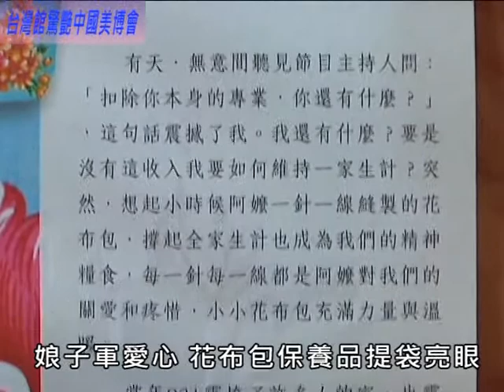1010917台灣醫美專業娘子軍麗晶之家前進大陸醫美市場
1010917台灣醫美專業娘子軍麗晶之家前進大陸醫美市場
台灣醫美娘子軍 專業服務廣受愛戴
二十年醫美市場服務經驗 前進大陸
麗晶之家推出醫美保養品 歡喜分享
台灣醫美產業發展經驗 助內地啟航
麗晶之家自有品牌 研發專業保養品
娘子軍愛心 花布包保養品提袋亮眼
在台灣，醫學美容保養品產業中，擁有台灣醫美娘子軍美名的麗晶之家，深耕台灣醫學美容通路，以美麗、健康和熱心的專業服務，廣受台灣地區醫院、診所以及藥妝店的愛戴。101年9月，麗晶之家以二十年醫美市場服務經驗，美麗的腳步，前進中國大陸。在廣州舉辦的國際美容博覽會中，麗晶之家以最專業的醫美知識，提供即將萌芽的大陸醫美業者，在經營醫美通路與服務醫美客人的知識上，加以輔導與傳承。此外，麗晶之家總經理林瑞琴更與合作廠商共同推出，最新的醫美保養品，在美博會中與內地朋友分享。
01 麗晶之家總經理 林瑞琴
麗晶之家總經理林瑞琴表示，台灣醫美產業的發展，近年來已朝向更精緻與更深入的保養內容，這些經驗和過程，都有助於正要啟航的內地市場參卓。
02 麗晶之家總經理林瑞琴
麗晶之家的服務，深受歐美知名科技品牌大廠的肯定，代理和經銷與世界同步的醫學美容保養品，此外，基於多年華人皮膚與醫美需求的經驗，也朝向自行研發，由專業生產廠房製造的自有品牌，讓更多重視皮膚、毛髮、身體健康美麗的人，都能選擇最合適的保養品，是麗晶之家最大的自我期許。而麗晶之家娘子軍的愛心，也不落人後，長期關注弱勢團體的用心，使得麗晶之家與九二一地震受災婦女合作，以手工縫製的花布包，作為醫美保養品的手提袋，創意與傳統結合，讓娘子軍的愛，隨著醫美保養品散播出去。